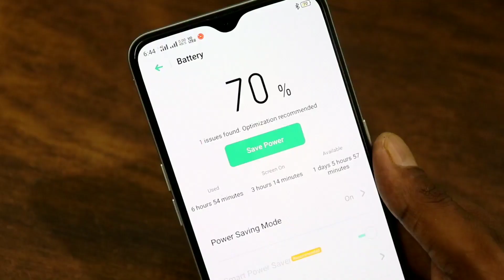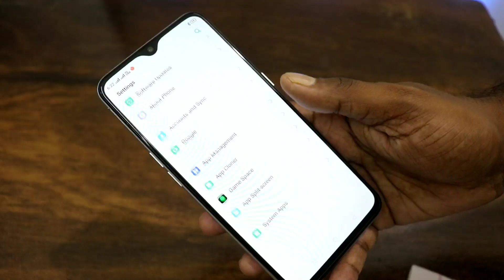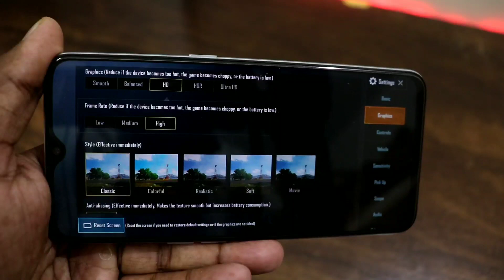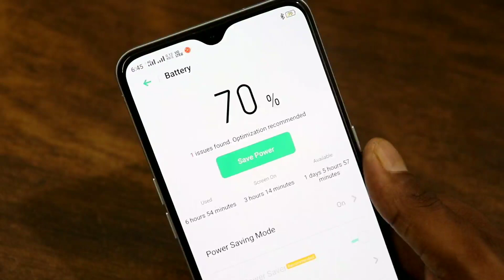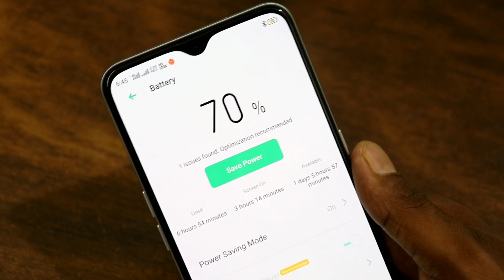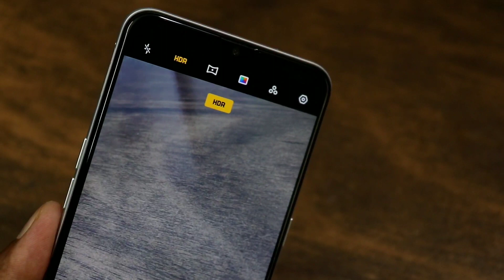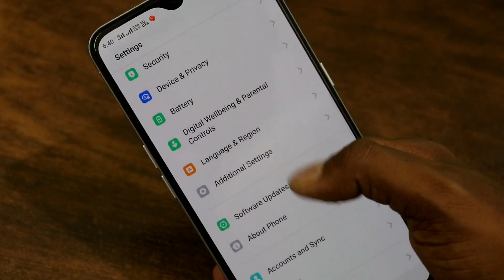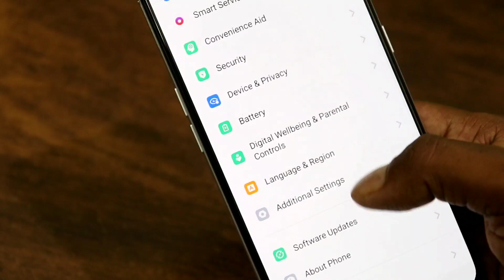Realme XT After One Month | Unbiased Review -Good Or Bad🔥🔥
REALME XT ''64 MP" In Depth Camera Review- Is It Real Or Fake 64 MP | Full Camera Review*